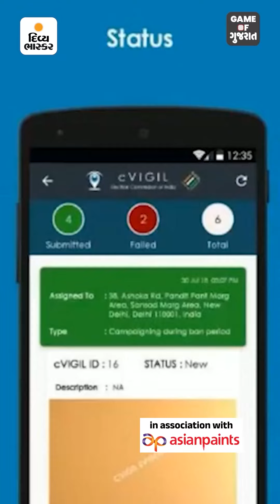ELECTION રાઉન્ડ-અપ @ 7AM : EVM પર 'જય સરદાર' લખેલી ચિઠ્ઠી કોણ મૂકી ગયું?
ELECTION રાઉન્ડ-અપ @ 7AM : EVM પર 'જય સરદાર' લખેલી ચિઠ્ઠી કોણ મૂકી ગયું? મત કોને આપ્યો એનો વીડિયો વાઇરલ, જુઓ ચૂંટણીના 7 સૌથી મોટા સમાચાર